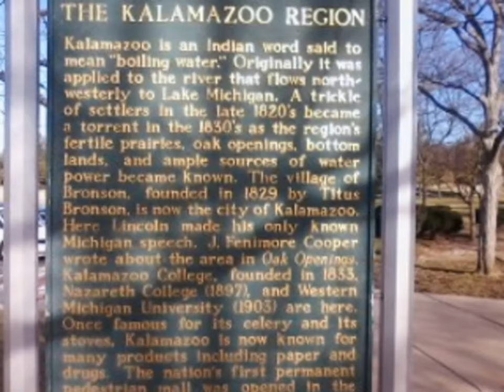the best times to remember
I created this Slideshow to show where ive been and the best friends that i have who are Tucker the dog and his sister Molly including Maggie the white cloud. Also my friends Lay Wah and Mayhon who are great to be around and cool are friends to be with:-) always share and give me your likes/dislikes